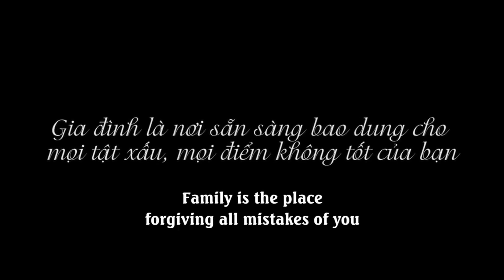New Lifetime Movies 2022| Father-in-law Made His Wife And Daughter-in-law Kneel To Eat Cold Rice